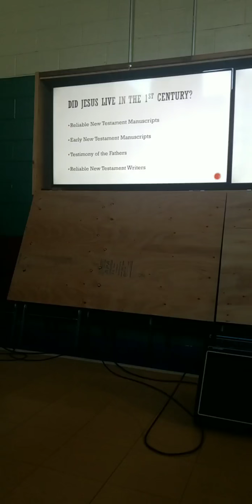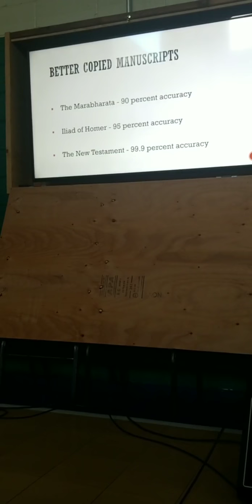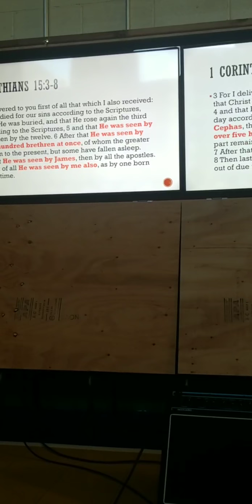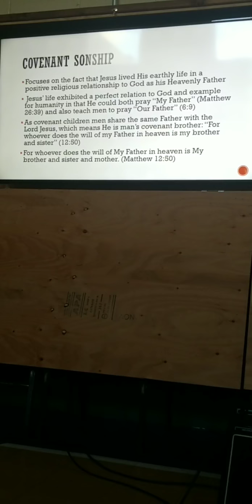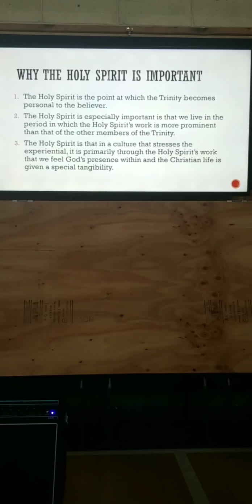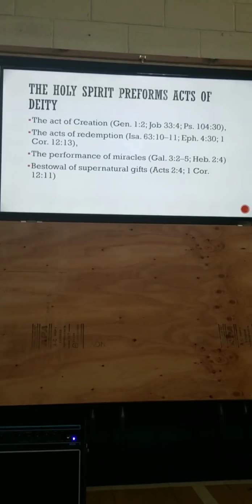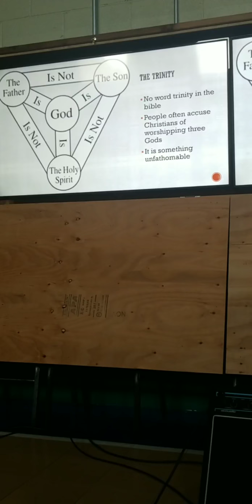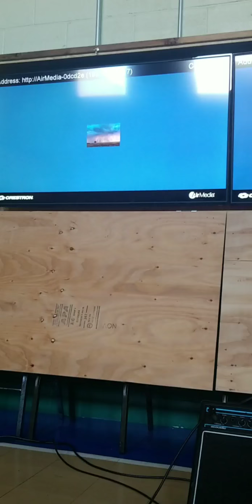LWCC - Bite Size Theology - Part 2 - Pastor Chris Figueroa